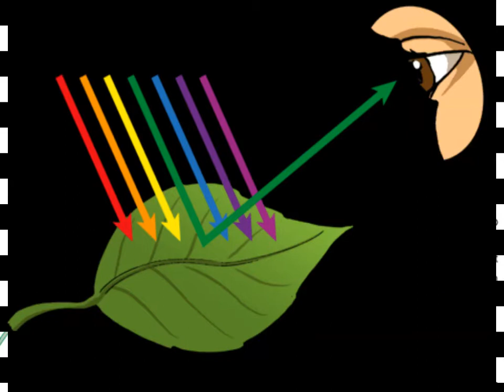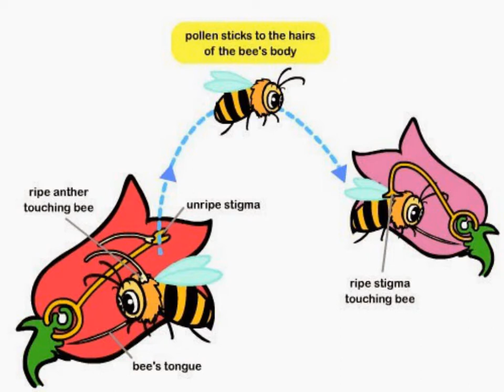[ Hindi ] Why Do Flowers Have Different Colours ? 🌹🌻🌳 | फूल रंगीन क्यों होते है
Why Do Flowers Have Different Colours ? 🌹🌻🌳 | फूल रंगीन क्यों होते है |
On this channel you will get information , Science projects and study materials about science.

Please subsccribe our channel for more information.

Introduction of Graphs | Rational function | Hindi | IIT |JEE-MAINS| KVPY| IMO

Introduction of Graphs | Polynomial function | Hindi | IIT |JEE-MAINS| KVPY| IMO

How to find DOMAIN of graphs, open and closed intervals Part-2 | Hindi | IIT |JEE-MAINS| KVPY| IMO

Introduction of Graphs (How to make Graphs)  Part-1 | Hindi | IIT-JEE | JEE-MAINS  | KVPY | IMO

How to solve, Integration of the type sin^m(x).cos^n(x)dx part-2 |Hindi | IIT-JEE |MAINS | KVPY|IMO